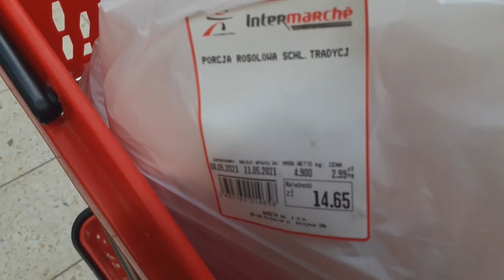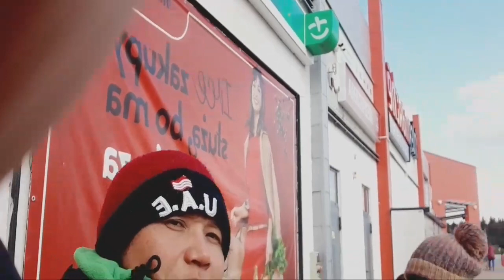PAANO MAKATIPID NG KUNTI SA BUDGET SA BUTO BUTO MG MANOK OFW POLAND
PAANO MAKATIPID NG KUNTI SA BUDGET SA BUTO BUTO MG MANOK OFW POLAND KAHIT SA MALIIT NA BAGAY NAKA PAG TITIPID ANG NAPAKA LAKING HALAGA PO BILANG ISANG NAKIKIPAG SAPALARAN SA IBANG LUGAR PARA SA PAMILYA